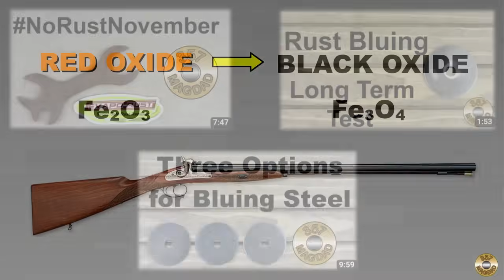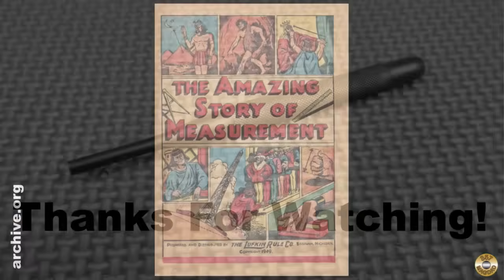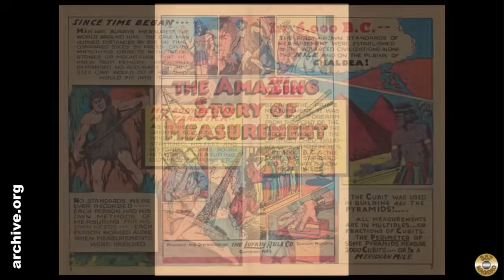DIY Rust Blue - Bluing with Peroxide, Vinegar and Salt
DIY Rust Bluing Recipe:
4 TBSP Peroxide
1TBSP White Vinegar
3/4 TSP Non-iodized Salt
Boil in Distilled Water